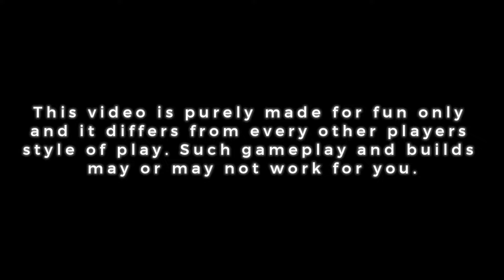Open World PVE Build Tempest Farming XP in GW2 WvW Zerg 2024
Build is at the end of the video.

World vs. World (WvW) is a game mode combining Player versus Player and Player versus Environment elements. It is one of the core pillars of Guild Wars 2's endgame. Players from three different worlds (which can involve 6+ servers) battle against each other. It features open-world combat on five large maps with up to several dozen players per map. In World versus World, players can besiege objectives such as Keeps and Towers with siege weapons, and battle over resource camps, as well as complete other PvE-type events to earn World Experience for themselves.